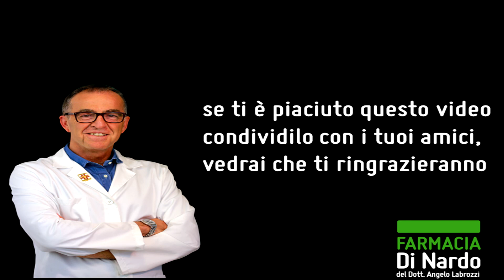Otite: 4 rimedi naturali